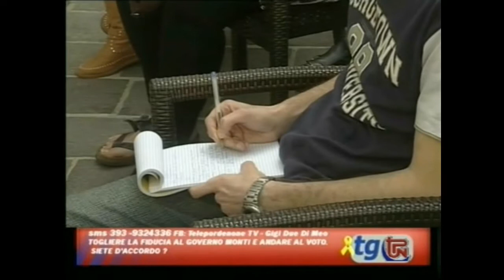Marco Pannella a Gorizia a sostegno di Pietro Pipi, antiproibizionismo su droghe e prostituzione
dal Tg di Telepordenone del 4 maggio 2012
4 maggio 2012, Marco Pannella  a Gorizia in sostegno del candidato radicale  indipendente, Pietro Pipi, nella lista Fabrizio Manganelli. Dopo aver visitato alle 9.30 il  carcere di Gorizia , viene intervistato da Andrea Sessa, giornalista di Telepordenone presso lo spazio Sweet in via Garibaldi.